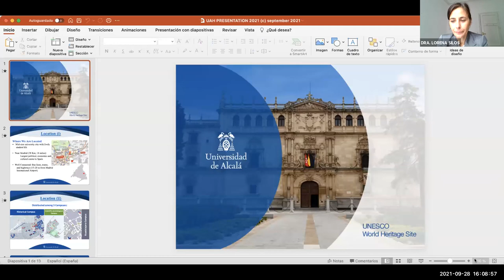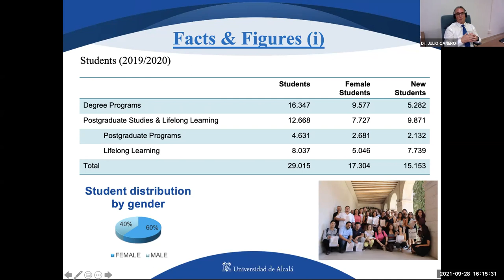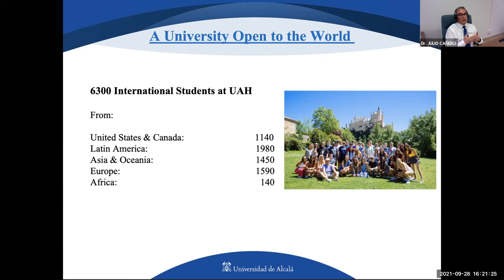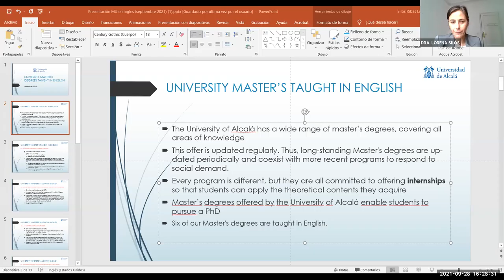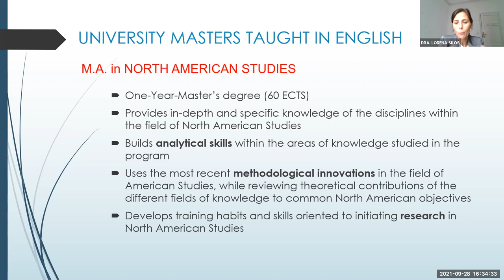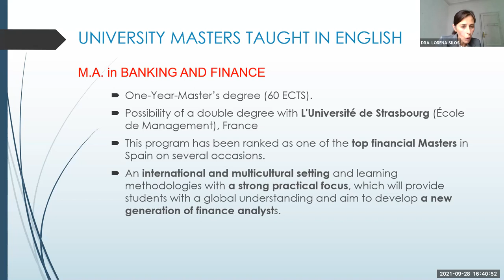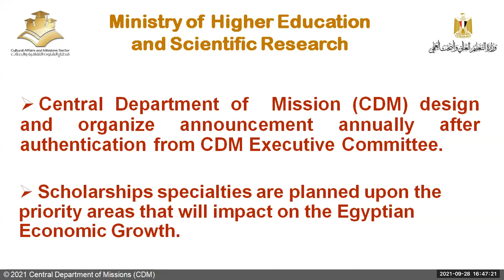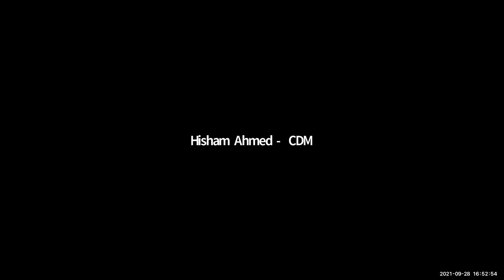Spanish Universities Webinar - UNIVERSIDAD DE ALCALA - MADRID